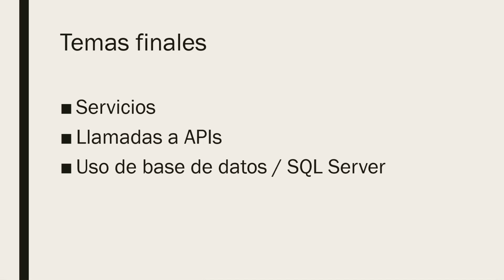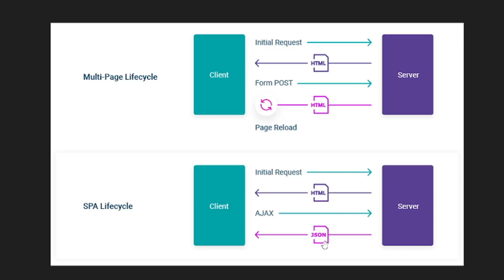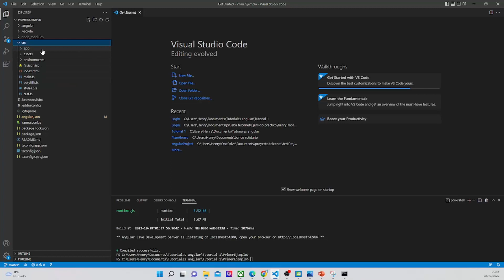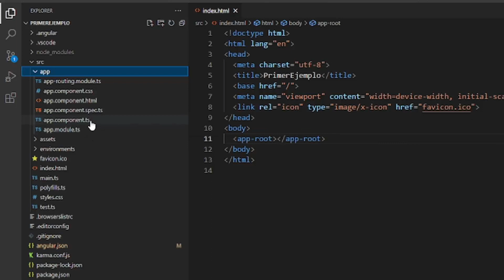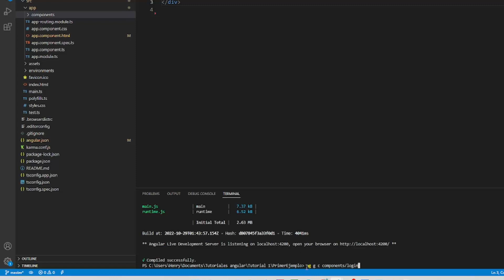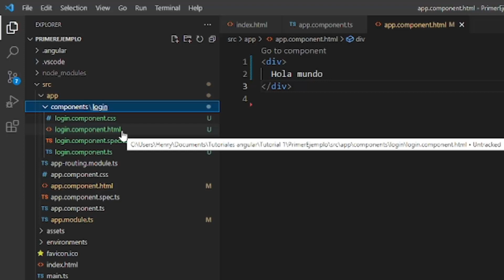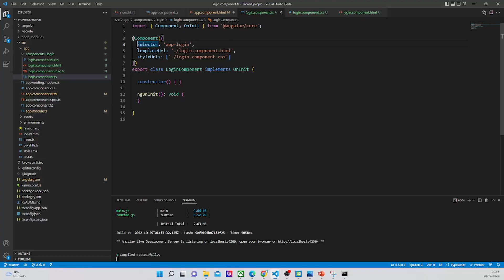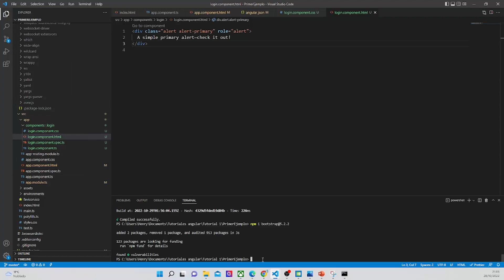Curso Angular 01